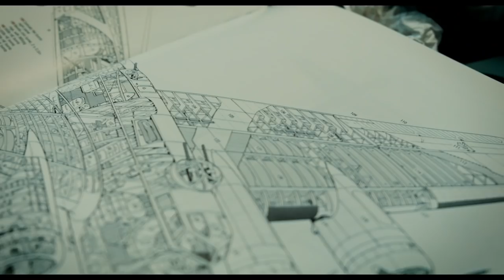B-17G Flying Fortress 1:32 scale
HK Models 01E04 1:32 B-17G Flying Fortress,
Modeler Yrjö Knuuttila
Video and Music: Toni Kinnunen
Project started : July 2013
Finished : January 2017
Reference: 43-37544 B-17G-65-BO D-Day Doll late spring 1945
Lacquers used for aluminum: Alclad ll ALC-119 Airframe Aluminium, Mr Metal Color 218 Aluminum, Master Model Metalizer 1401Aluminum Plate
Yellow Model Master Acryl 4721 Insignia Yellow
Red: Model master Acryl 4714 Insignia Red, 4721 Yellow, Tamiya XF-7 Flat Red, X-9 Orange
Green stripes: Valejo 007 Olive Green, 094 Green Zinc Chromate
Olive Drab : LIFECOLOR UA 221 Khaki Olive Drab, UA 225 Olive Drab Faded Type 2, LC 3 Yellow and LC 01 White
Weathering : Winsor&Newton Artisan water mixable oil colours. MIG products
Left side Nose Art : Self painted and printed decal
Special thanks
HK Models: 01E04 Model
AMS Resin: 32097 Prop governors
Zotz Decals & Figures : 32059 Decals
Toni and Päivi